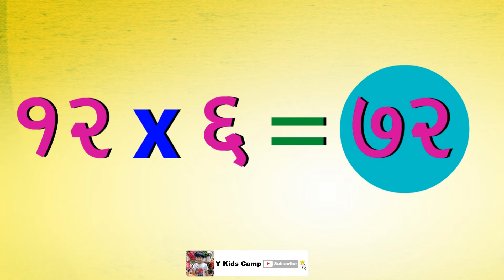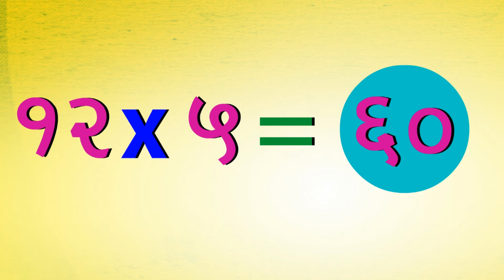Table of 12 in Marathi | 12 चा पाढा मराठी मध्ये | Multiplication Tables in Marathi | Table Learning